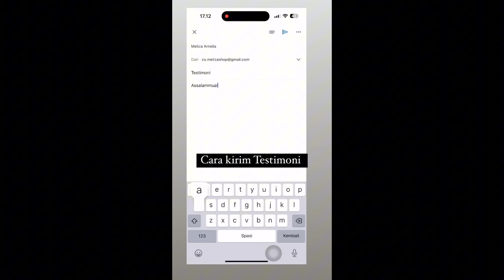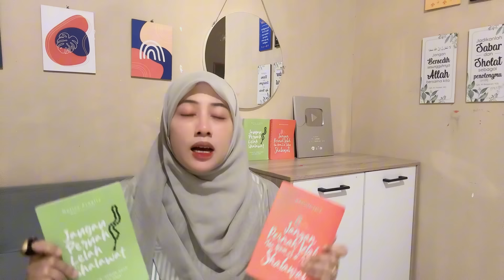THE POWER OF SHALAWAT JIBRIL, ADRIKNI & MUNJIYAT